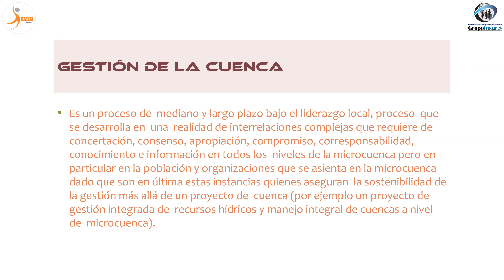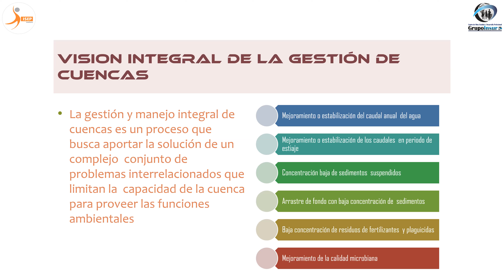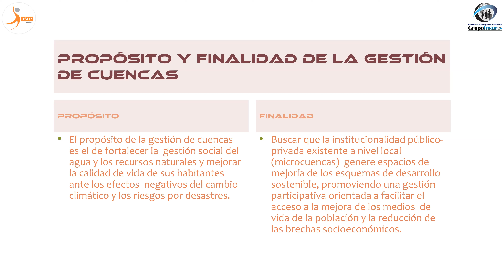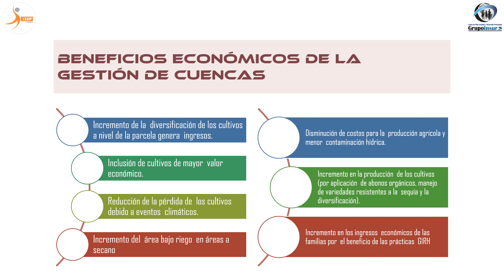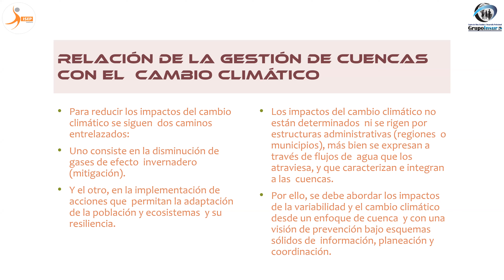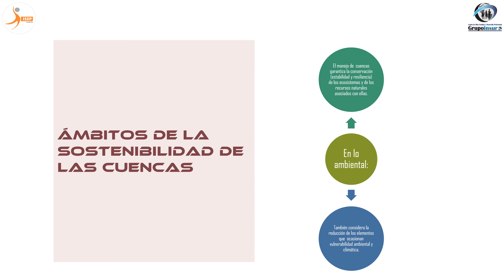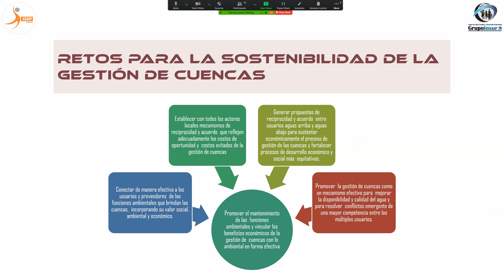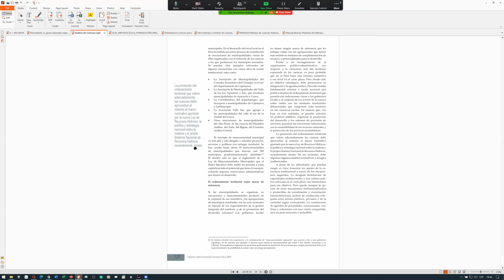DIPLOMADO ING. RECURSOS HIDRICOS - MODULO II: MANEJO DE CUENCAS HIDROGRAFICAS (SESION N° 02)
DOCENTE: ING. RAUL ELOY FIERRO Y.
SI DESEA SER PARTE DEL DIPLOMADO ESTAS AUN A TIEMPO, DESCARGUE EL BOCHURE